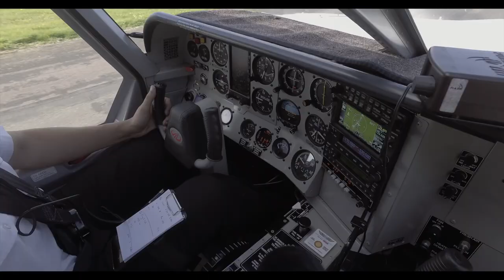Fly With a Spitfire - Biggin Hill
Fly in our chase plane alongside one of the single seat Spitfires based at historic Biggin Hill airport. Take photos and video of this iconic aircraft over the skies of Kent .